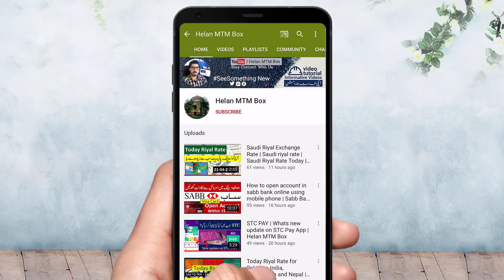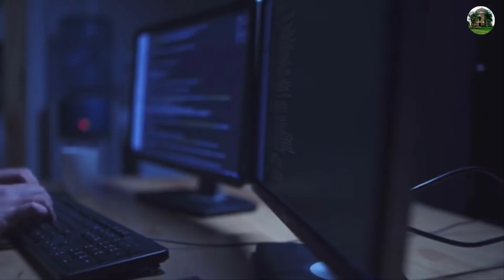Digital Iqama I Unlimited internet with VPN is illegal in Saudi Arabia or Not I